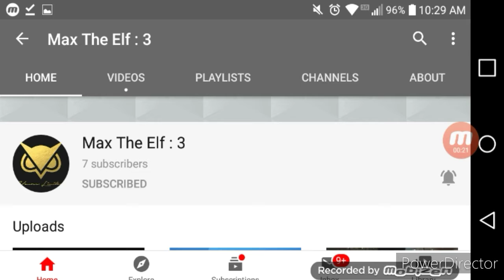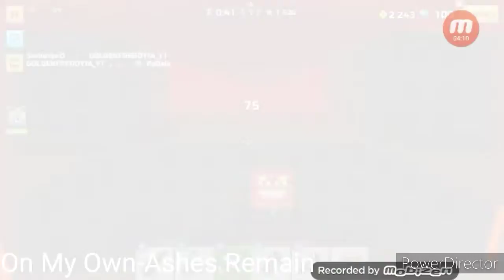Pixel Gun 3D-Super Drill [Review]